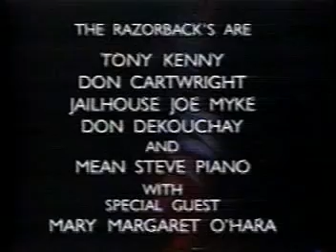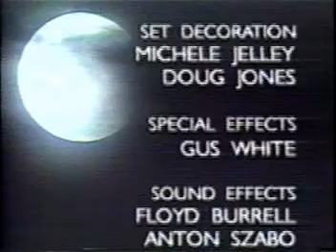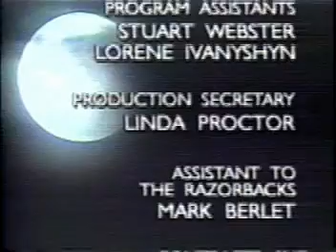So Much Santa - The Razorbacks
This video marked the end of Christmas Bar-B-Q and our week long shoot at the Matadore Club. It was performed in an alley just off off Spadina Avenue and it was freezing out, it's the only time I've ever seen 'Mean Steve' and 'Craig Deans' dance.